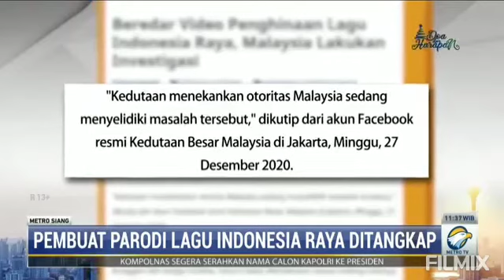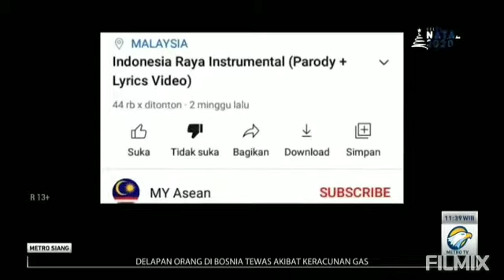HEBOH! TERNYATA PELAKU PARODI LAGU INDONESIA RAYA ADALAH BOCAH SMP CIANJUR! (2 BILLION+ VIEWS)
Ternyata akun channel MY Asean dipegang oleh 2 orang Indonesia, yakni seorang WNI yang bekerja sebagai TKI di Sabah Malaysia, dan seorang bocah SMP kelas 9 yang berusia 16 tahun di Cianjur. Sekarang polisi telah berhasil menangkap bocah SMP kelas 9 yang berusia 16 tahun di Cianjur karena telah membuat konten video parodi lagu Indonesia Raya di akun channel MY Asean di YouTube.

Salam cerdas,
SULUNG PAMBRASTO